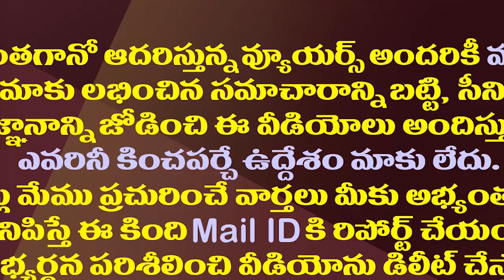అయ్యో అవినాష్ అరెస్ట్ లేదే..ఎల్లో మీడియా ఆక్రోశం| Will CBI Acting In The Favor Of MP Avinash Reddy?